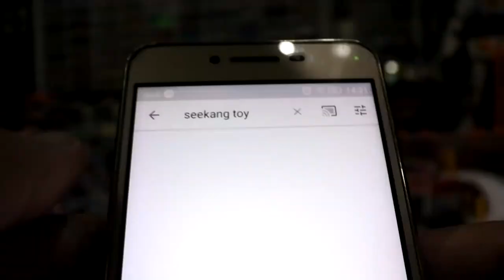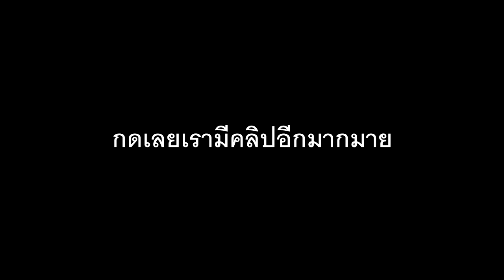ดูคลังสะสมรถเหล็ก Seekang toy อีกแล้ว!